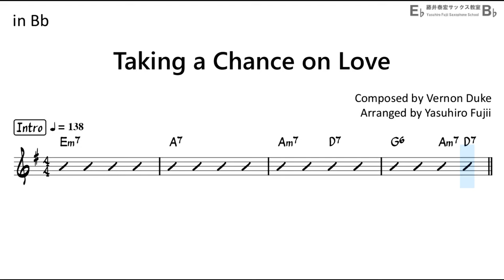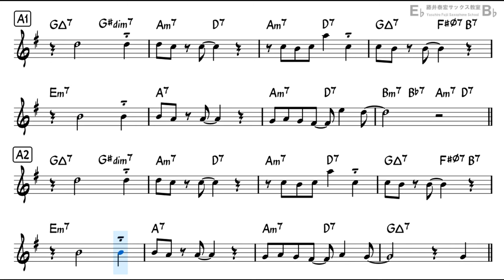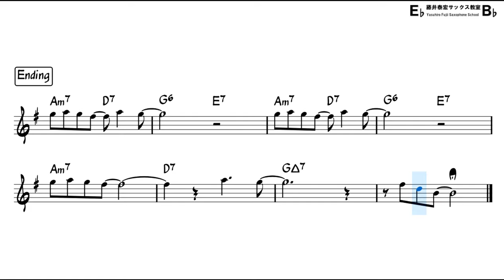Taking a Chance on Love - Backing Track with Sheet Music for Tenor Sax